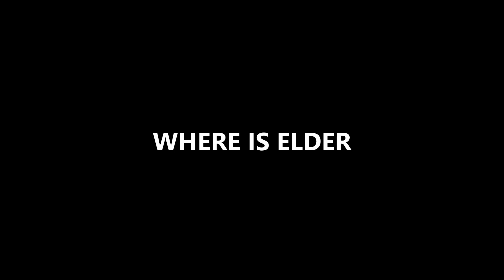WHERE IS ELDER SCROLLS 6?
It's been 5 years since the reveal trailer for Elder Scrolls 6, and fans are still waiting for any new information on the game. In this video, we discuss the biggest question on everyone's mind: when can we expect to play Elder Scrolls 6? Join us as we explore the world of Elder Scrolls and speculate on what's to come in the next installment of this beloved franchise.